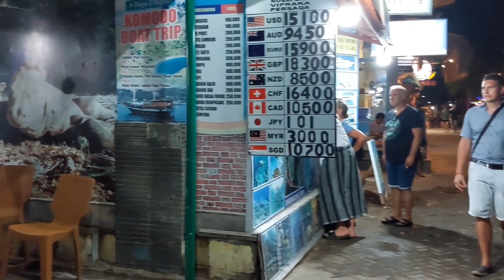SUASANA MALAM GILI TRAWANGAN 6 OKTOBER 2023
INFO SNORKELING DAN TRANPORTASI

Assalamu'alaiqum Sahabat Thony Holiday, semoga temen temen semua selalu dalam keadaan bahagia.

Vidio ini tentang kondisi terkini dari GILI TRAWANGAN.

GILI TRAWANGAN adalah salah satu tempat wisata paling populer di Lombok Utara. Gili Trawangan sering juga di sebut dengan kampung bule, karena saking banyaknya turis manca negara yang datang ber libur.